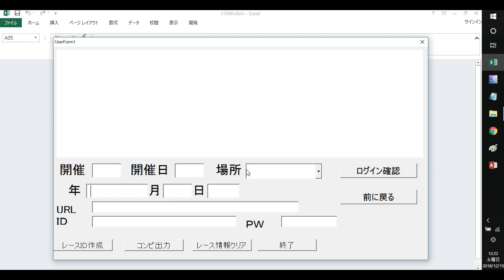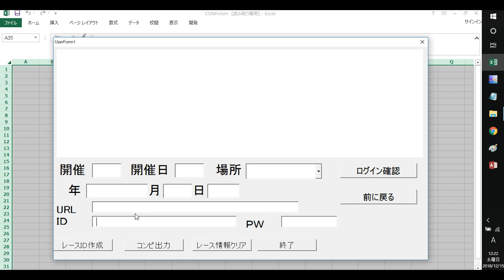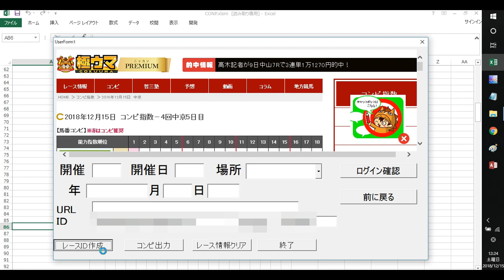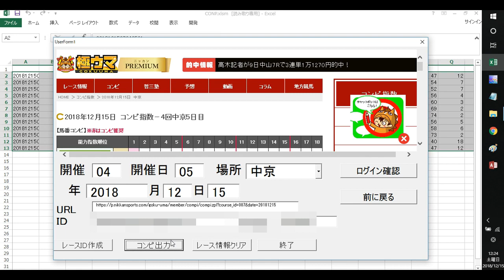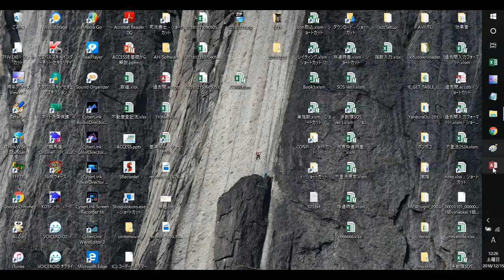完全版 コンピ指数をtargetに１分で取込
★コンピ指数取込（完全版）は下記のサイトから購入できます。
料金は、￥5,500です。

1月22日に、エラーの報告がありました。
修正版をアップしましたので、ご利用ください。
ファイル名
コンピ指数をtargetに１分で取込（修正版） (0 ダウンロード)

2018年10月時点で、ACCESSとExcelの動画しかアップしていません。

AttainDVD